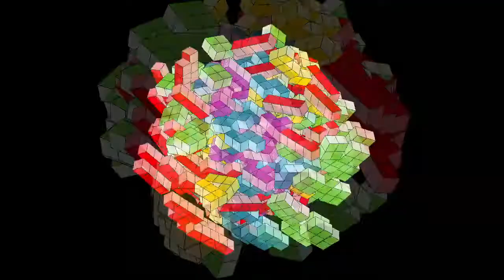PIXEL ART DESENE IN PATRATELE CUTE animale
Buna! Ai nevoie de inspiratie? Te invit pe canalul meu unde o sa DESENEZI PIXEL ART decoratiuni handmade simple, dar in acelasi timp spectaculoase si foarte usor de facut pentru. Cute desene in patratele.
Sper ca aceste tutoriale sa iti fie de folos si daca iti plac, nu uita sa te abonezi :) Multumesc!
Desene simple și simple de realizare a pixelilor
Hamma beands modele de pixeli și desene de grilă
Minecraft
Pokemon
Harry Potter
și mai multe desene distractive realizate manual cu pixeli desene in pixel cute